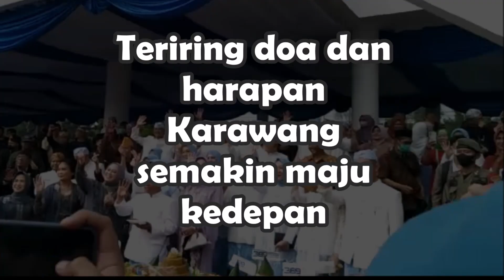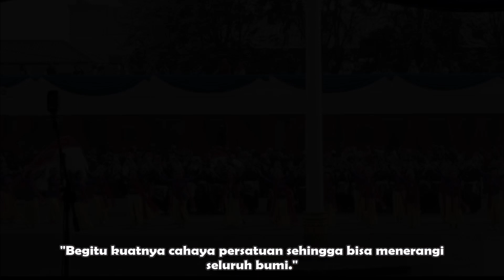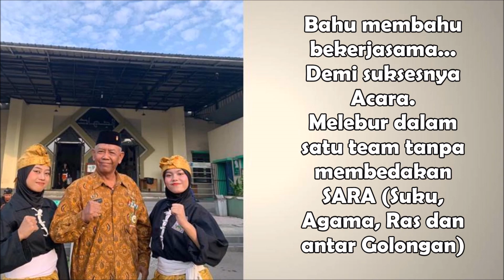PSHT BERKOLABORASI DALAM MENYUKSESKAN ACARA HUT KARAWANG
PSHT MEBUR COLLABORATE IN A SUCCESSFUL KARAWANG CITY BIRTHDAY EVENT

CURRICULUMVITAEWAKIL BUPATI KARAWANGNamaLengkap:H.Aep Syaepuloh, SENamaPanggilan:Kang Haji AepTempatdanTgl.Lahir:Karawang, 7 Oktober 1978Agama:IslamAlamatRumah:Dusun Sukamulya RT 23 RW  06 Desa Anggadita, Kec.Klari Kab. KarawangJabatan:W akil BupatiKarawangA.PendidikanFormal1.SDAnggadita 1 Klari2.SMPSuryadarma Bandar Lampung3.SMANegeri 2 Karawang4.Sarjana 1 FakultasEkonomi B.Pengalaman Kerja1.Owner/Direktur PT.Bintang Jaya Pratama Indonesia (BJP)2.Komisasris PT.Swastika Tunggal Pratama 3.Direktur/Owner PT.Tri Panca IndonesiaC.PengalamanOrganisasi1.Dewan Pembina BPC HIPMI Kab.Karawang2.Dewan Pembina HDCI Kab.Karawang3.Ketua HDCI Karawang4.Dewan Pembina KADIN Kab.Karawang5.Ketua KWARCAB Pramuka Kab.Karawang6.Anggota Organisasi Jabar Bergerak Kab.Karawang7.Anggota Organisasi Karawang Peduli8.Anggota Organisasi Warung Sedekah (WS) Karawang
YANG PALING BERHARGA PADA SESEORANG ADALAH WAKTU, TERIMAKASIH SUDAH MELUANGKAN WAKTU UNTUK MENONTON VIDEO INI

KARAWANG,